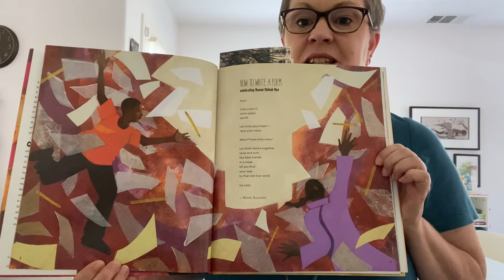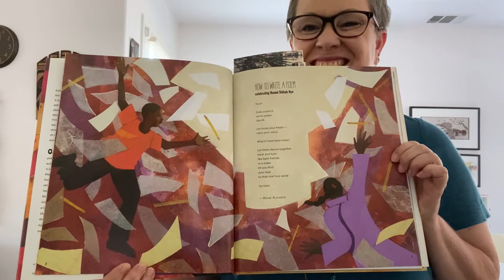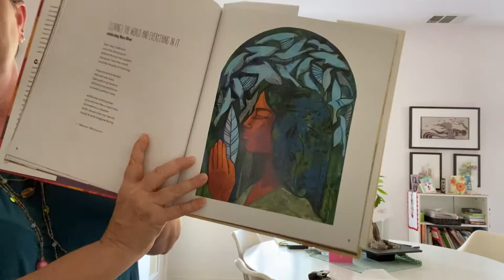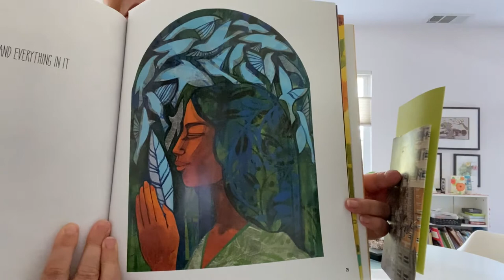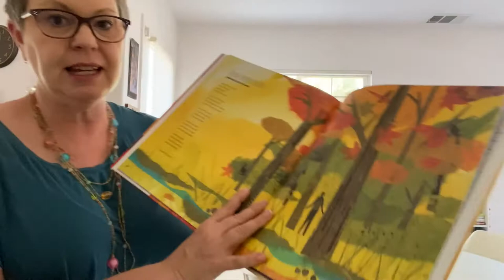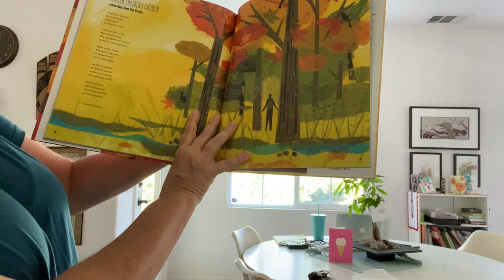Story Time with Pastor Krista - June 17, 2020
Pastor Krista reads selections from "Out of Wonder: Poems celebrating Poets" by Kwame Alexander with Chris Colderly and Marjory Wentworth, Illustrated by Ekua Holmes